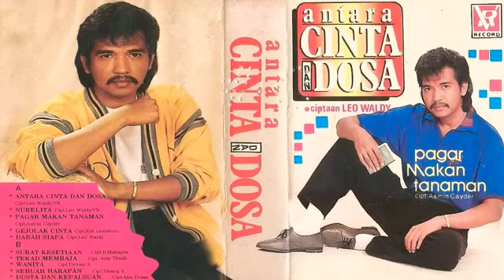ANTARA CINTA DAN DOSA by Imam S Arifin. Full Single Album Dangdut Original.